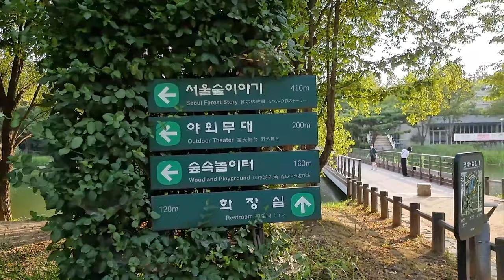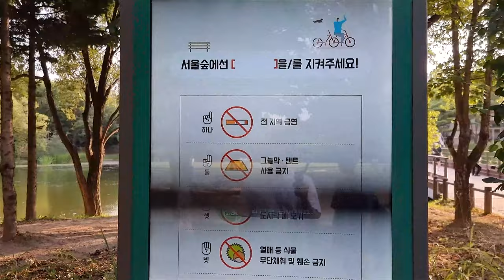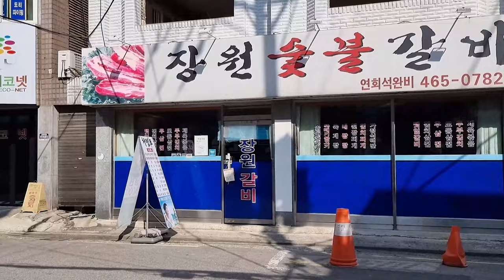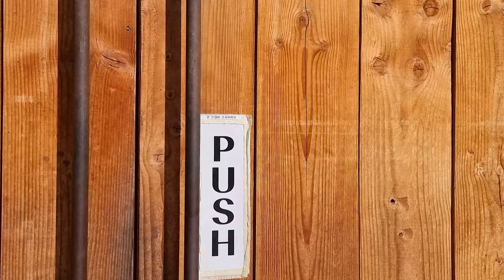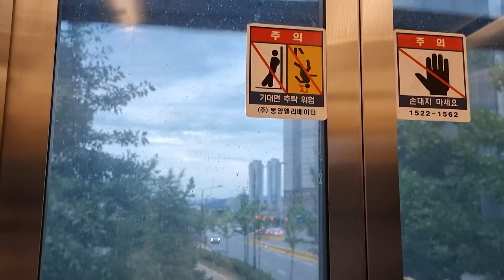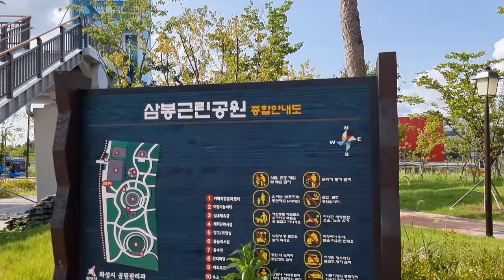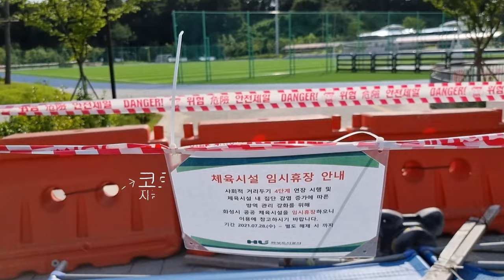[4K] 2시간 동안 떠나는 한국 걷는 여행 ASMR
[4K] 2시간 동안 떠나는 한국 걷는 여행 브이로그
ㅡㅡㅡㅡㅡㅡㅡㅡㅡㅡㅡㅡㅡㅡㅡ